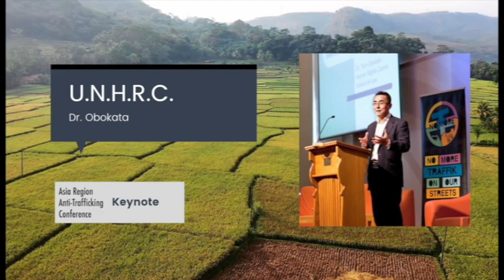Keynote Session - Dr. Obokata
This keynote features Dr. Obokata from the United Nations Human Rights Council. As the Special Rapporteur on Contemporary Forms of Slavery, Dr. Obokata will share his experience and updates in the field.